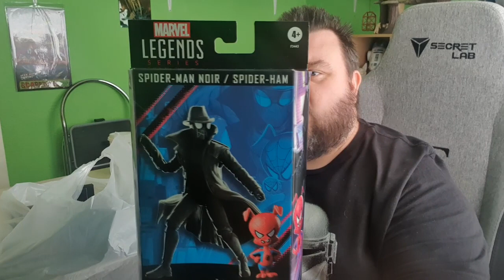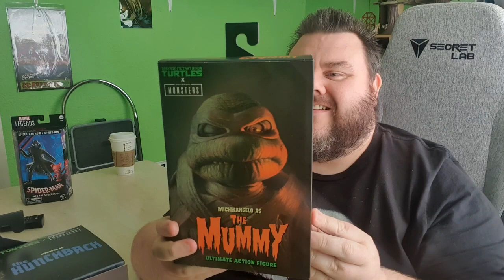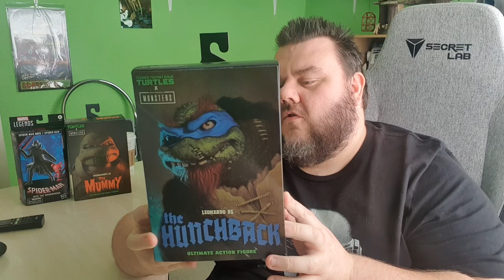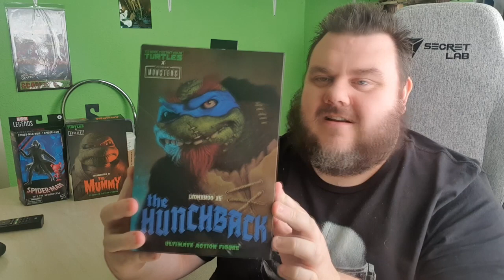TOY HAUL - what new figures did i get this week??